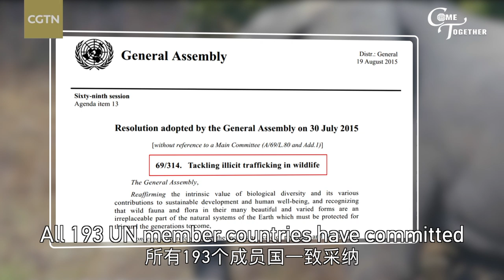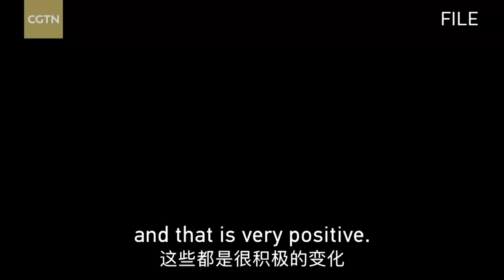World Elephant Day: Saving Them, Saving Us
August 12 marks the World Elephant Day, which is dedicated to the preservation and protection of the elephants. In this episode of "Come Together" series, we look at the joint anti-poaching program between China and Zimbabwe launched in 2015.